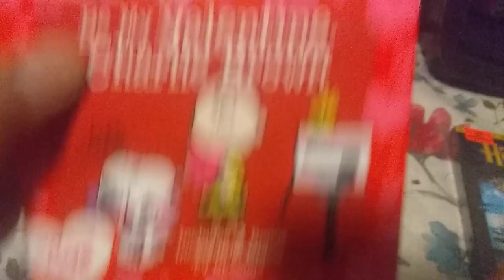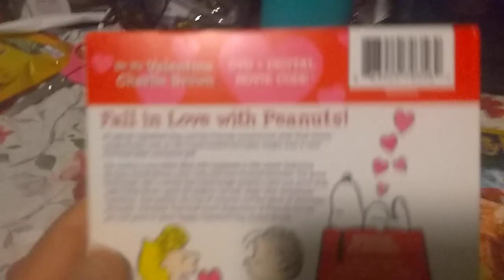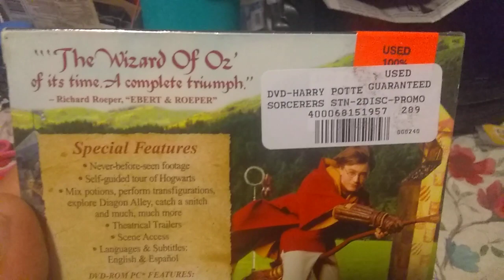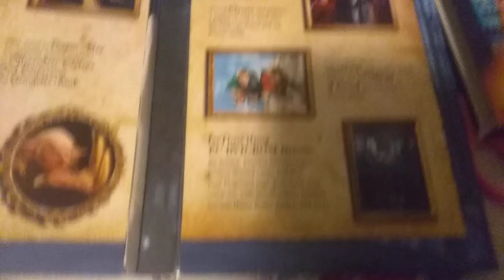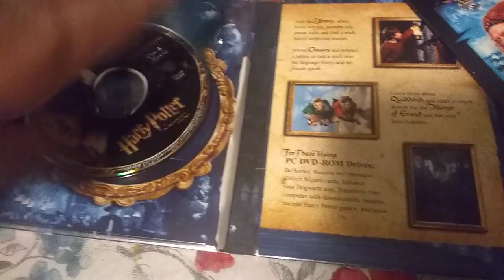DVD Update for January 29th, 2020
Be My Valentine, Charlie Brown 2020/2008 DVD
Harry Potter and the Sorcerer's Stone 2002 DVD